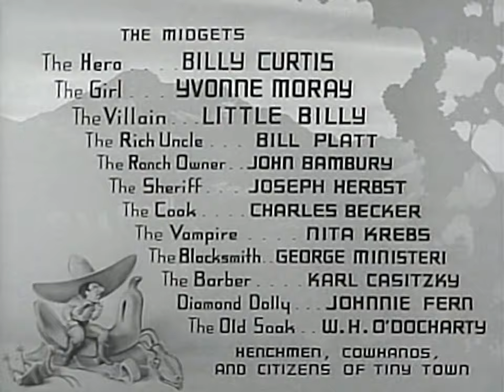Midget Cowboys & Little Man Syndrome - The Terror of Tiny Town (1938)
HALF-PINTS IN TEN GALLON HATS!...a hundred happy Tom Thumbs go to Town!  THE FIRST AND ONLY ALL-MIDGET CAST!

Budget
$100,000